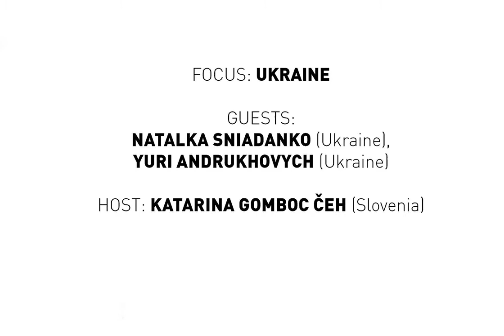Festival of Hope 2 - Focus: Ukraine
Join the Festival of Hope's forth and last round table event!

Our third round table discussion focuses on Ukraine, the country's literary/ artistic and political situation.

Participating in the event are the Ukrainian authors Yuri Andrukhovych and Natalka Sniadanko.

The discussion is led by the Slovene poetess Katarina Gomboc Čeh.